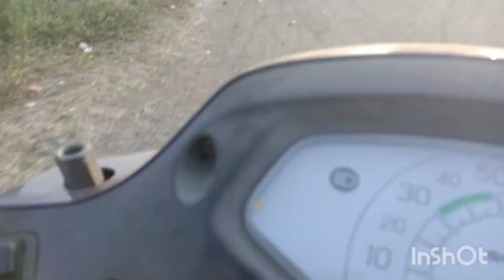my second vlog